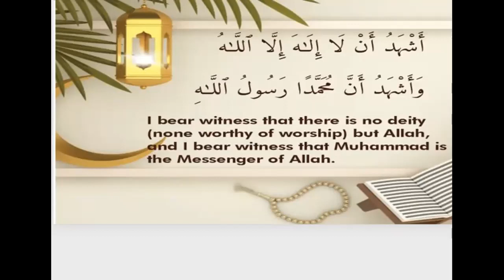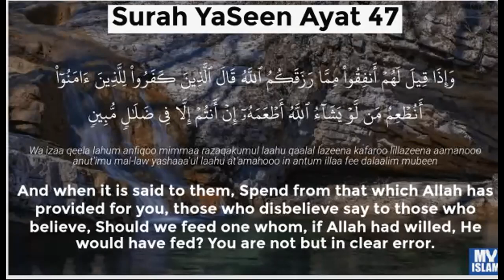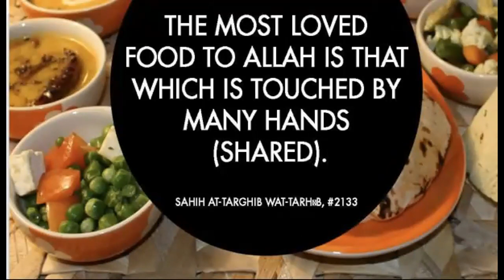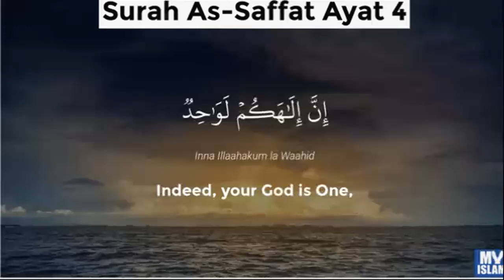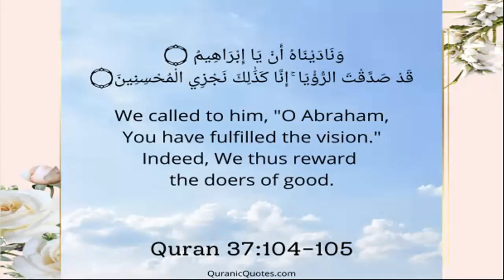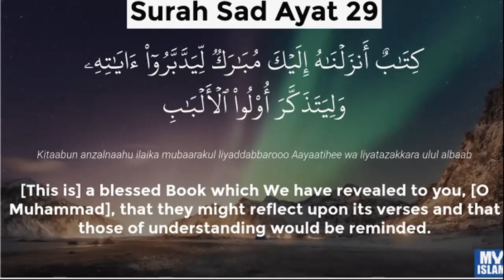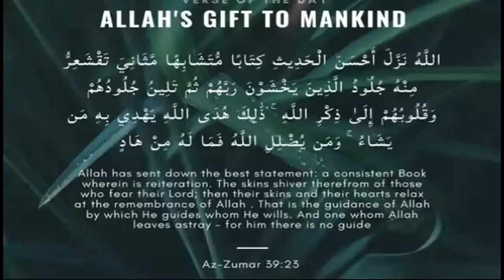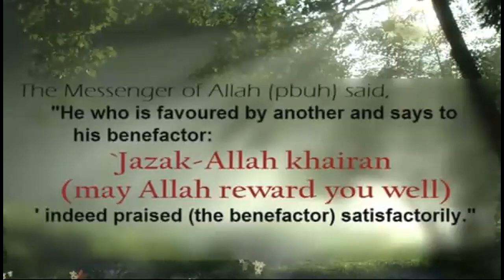Ar Rahman and Quran (Juz 23)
Al Noor International presents

*Ar Rahman and Quran*

-*Juz 23*
Alhumdulillah
This Ramadan 🌙
join us on this journey of
*Reflecting upon selected verses from each Juz(Para)*

Strengthening our
love, taqwa
(God consciousness) & khashiyah (humbleness due to the Magnificence of Allah) of The Rahman

with
Sofia Sultan

One Juz everyday,
Al Noor International

In English